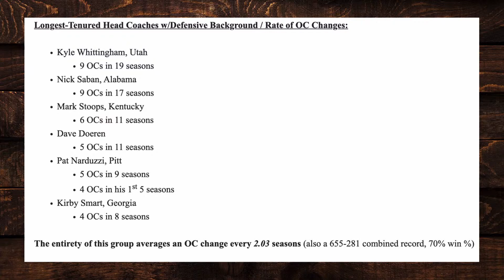The SEC Adds Texas & Oklahoma in 2024, Here are the Notable Games in the 2024 Season | SEC Football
David Smoak, Paul Catalina, and Craig Smoak discuss their thoughts on the notable games in the new look SEC for the 2024 season and more.